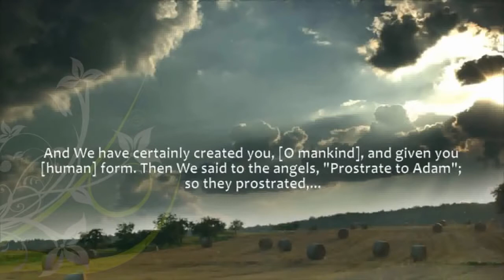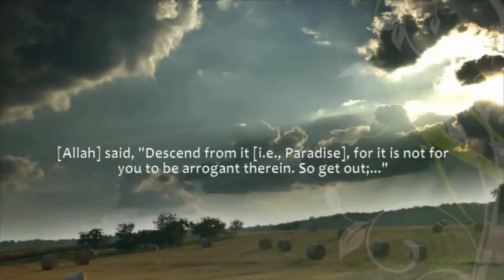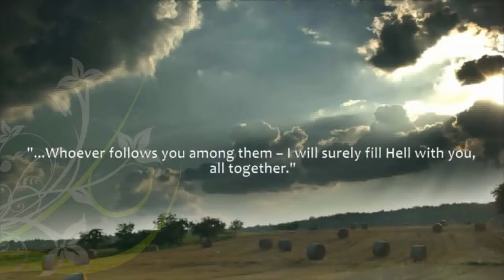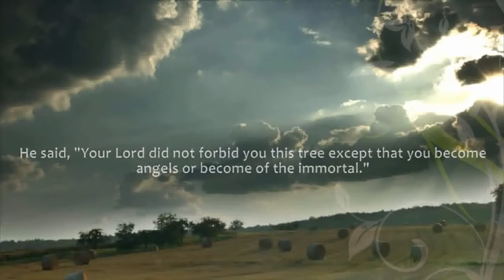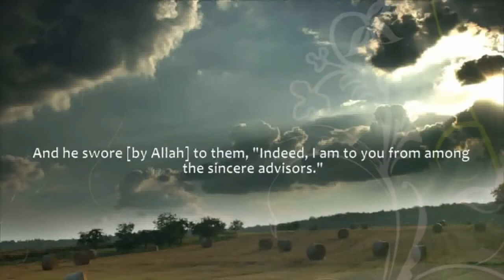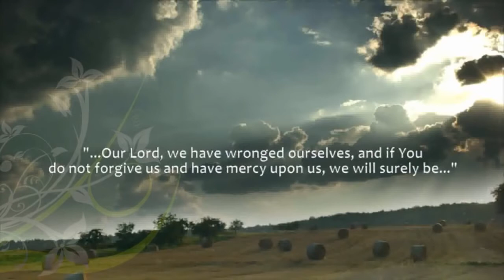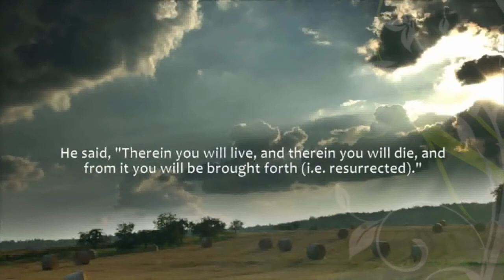The Story of Satan Powerful Reminder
The Story of Satan   Powerful Reminder All the videos I upload here are based on the assumption that Islamic knowledge is supposed to be shared, We hope you gain lots of beneficial knowledge from our work.